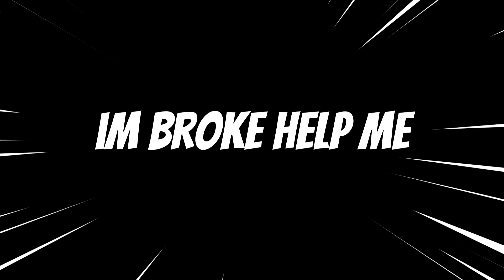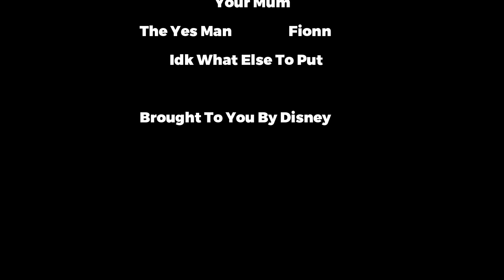I'VE NEVER RAGED SO MUCH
Pew Pew

Tags Ignore :D -

Lord Whoever Watches This Video May You Bless Their Soul And Keep Them Safe. Amen. ^^
18/100